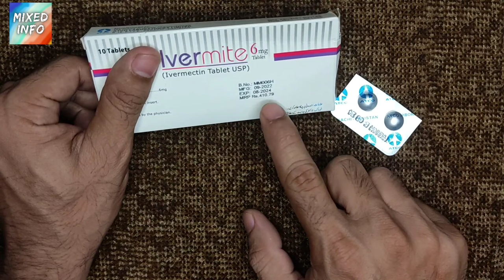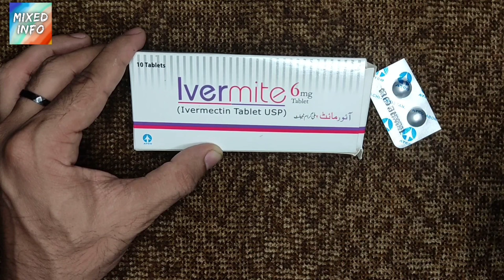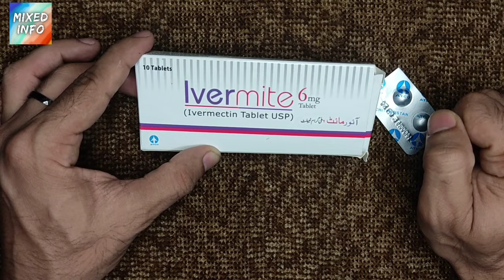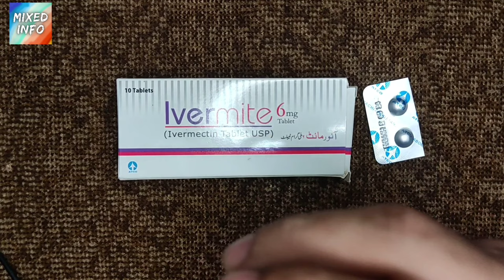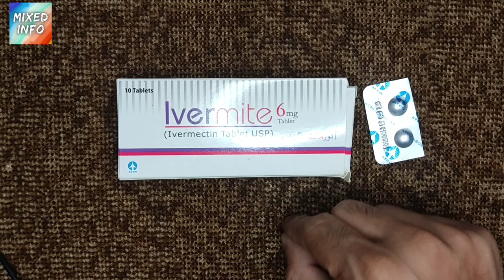Ivermite 6mg Tablet Uses In Urdu | Ivermite 6mg Tablet For Lice | Ivermite 6mg Tablet For Scabies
in this video i will review ivermite(ivermectin) 6mg tablet in urdu/hindi.i will explain about ivermite tablet uses,benefits and side effects.i will also discuss its contraindications,dosage and how to use ivermite tablet.
ivermite contains ivermectin which is an anti parasitic and anti helminthics medicine which is used to treat different parasitic infections like scabies,head lices,filariasis,river blindness,threadworms etc.so here is full hones review of ivermite tablet hope you will like it.